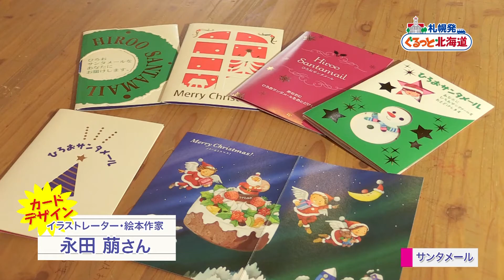【札幌発 ぐるっと北海道】2017.10.1 広尾町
札幌市は北海道を元気にするため「道内連携」の取り組みを進めています。
この番組では、道内連携の一環として北海道内の市町村の見どころ、名産品を紹介しています。